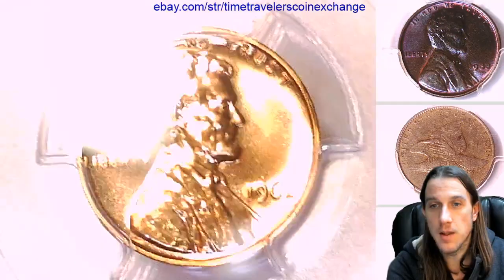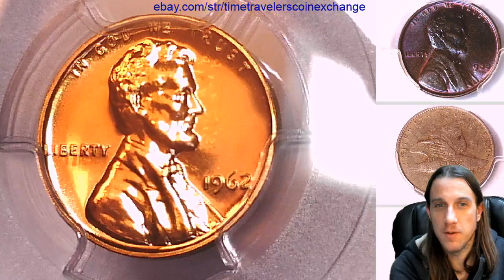Coin Video of 1962 P Lincoln Memorial Cent PCGS PR 68 RD 35352184 Video